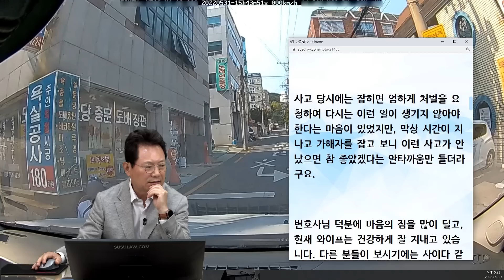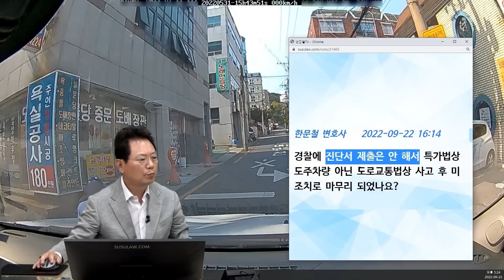17031회. 도주 한 상대 운전자 찾아서 알고 보니 막 전역한 청년이어서 합의 해주고 잘 마무리 했습니다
31693
220923 금 오후 생방송
좌회전하는데 오토바이가 와서 충돌후 도주,

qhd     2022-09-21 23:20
정신없이 살다보니 잊고 살았다가 최근 사건이 마무리가 되어 이렇게 늦게 감사의 인사를 드립니다.

동영상이 변호사님 유튜브에 소개가 된 이후에 해당 사건 담당하시는 경위님께서 몇주 지나지 않아 범인을 특정하게 되어 전후 사정을 듣고 합의를 마쳤습니다.

가해자는 군대를 막 전역한 젊은 청년이었고, 최근 불미스러운 사고로 운전면허가 취소되어 무면허 상태였다고 합니다.  서로 크게 다친 곳도 없고, 어린 나이의 청년의 앞길에 큰 장애가 될까 싶어 차 수리비 정도에 합의금을 받고 개인 치료비는 사비로 처리하였습니다.

사고 당시에는 잡히면 엄하게 처벌을 요청하여 다시는 이런 일이 생기지 않아야 한다는 마음이 있었지만, 막상 시간이 지나고 가해자를 잡고 보니 이런 사고가 안났으면 참 좋았겠다는 안타까움만 들더라구요.

변호사님 덕분에 마음의 짐을 많이 덜고, 현재 와이프는 건강하게 잘 지내고 있습니다. 다른 분들이 보시기에는 사이다 같은 결말이 아니라 아쉬울 수? 있으시겠으나 잘 마무리가 되어 이렇게 후기를 남깁니다.

한문철 변호사    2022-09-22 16:12
다행이네요^

사모님 뿐 아니라 아기도 건강하겠죠?

한문철 변호사    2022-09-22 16:14
경찰에 진단서 제출은 안 해서 특가법상 도주차량 아닌 도로교통법상 사고 후 미조치로 마무리 되었나요?

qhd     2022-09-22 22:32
진단서 제출을 하였으나 임산부인지라 진단기간만큼 치료를 적극적으로 받지 못하여 부상이 거의 없다라고 보고 사고후 미조치로 처리가 된 것으로 전달받았습니다.

낳기 전까진 장담할 수는 없으나 산모도 아이도 건강한 것 같습니다.

한문철 변호사    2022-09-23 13:35
산모와 아기가 모두 건강하다니 참 다행입니다.^^